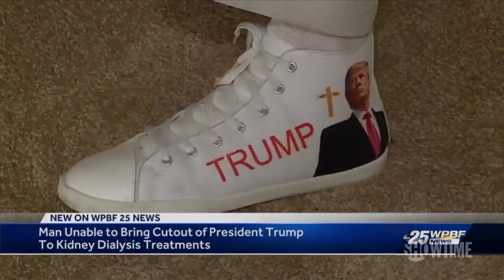Florida Man Risks Life Over Trump Cardboard Cutout | BONUS Clip | DESUS & MERO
A Florida man is refusing to go to his dialysis center after he was asked to remove his life size cardboard cutout of President Trump.